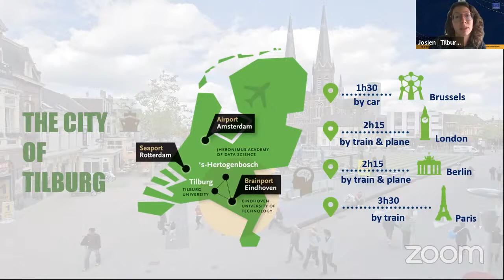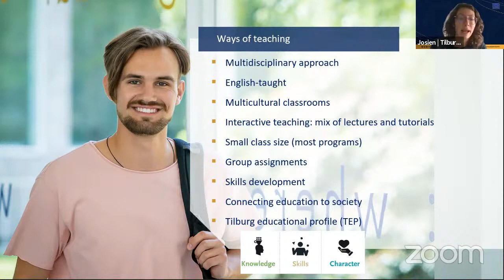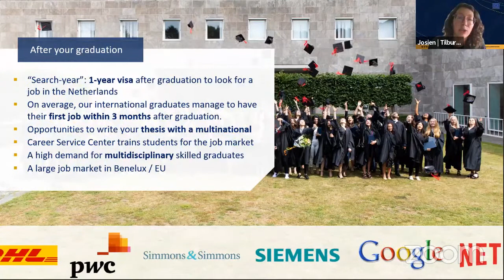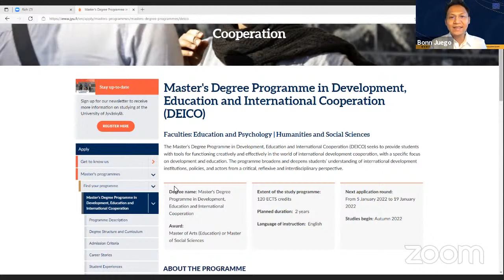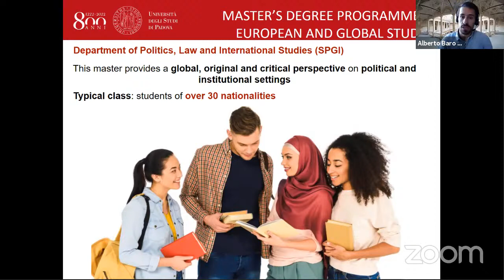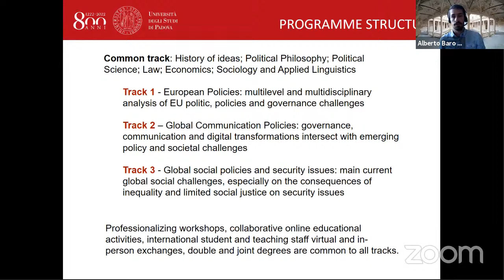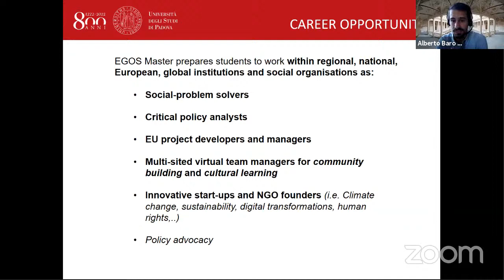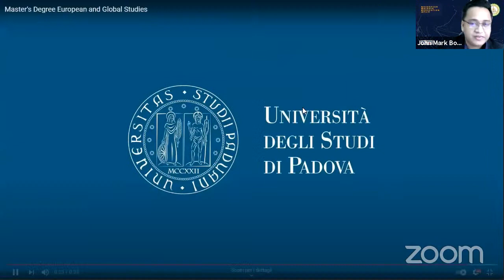The Future of Human Society Starts with EU!